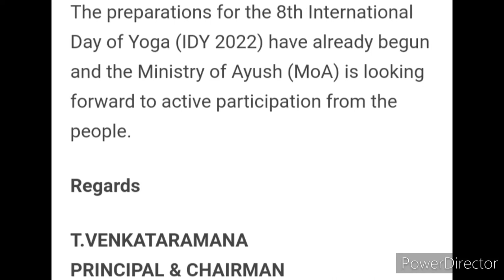QUIZ COMPETITION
Free Quiz with E Certificate on International Day of Yoga 2022

Organizer: NSS UNIT-I & II KNMGDC,
MIRYALAGUDA, MGU, NALGONDA TELANGANA

    Start Date : 06/06/2022
    End Date : 21/06/2022
    Questions : 20,
    Rewards : E-Certificate

Free Registration

3 Best A4 size Drawing books set in affordable amount